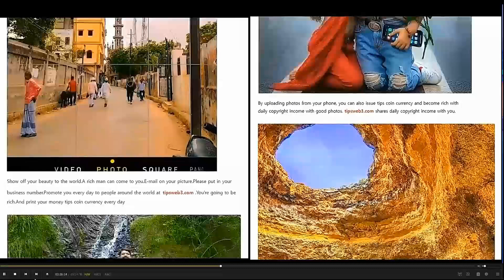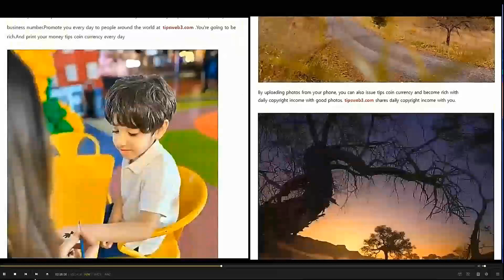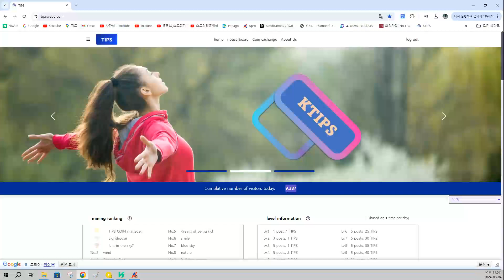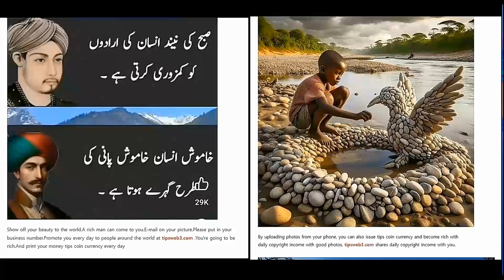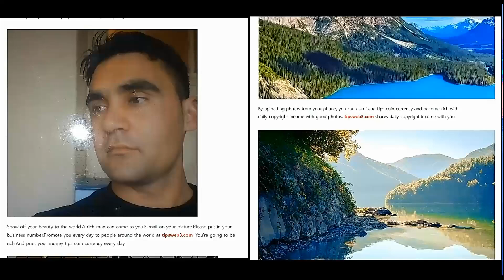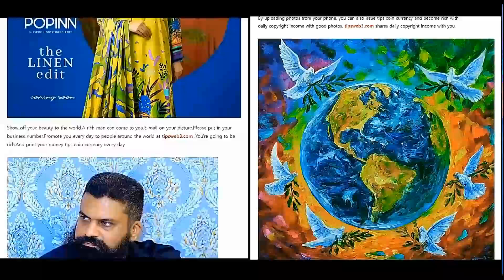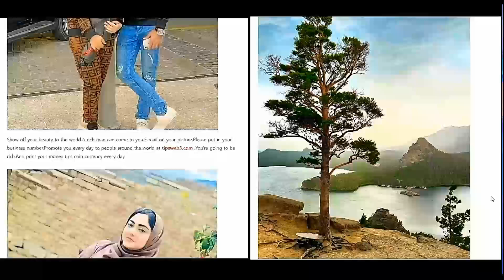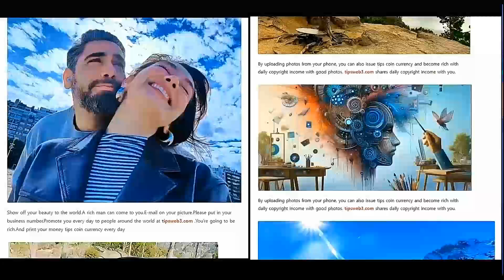Koin ajaib sing nggawe $ 100 dadi $ 80.000.000 TIPS COIN CEO Bitcoin Analisis Terbaru